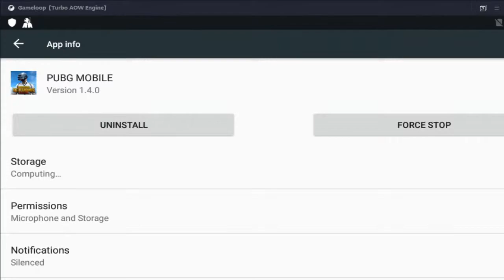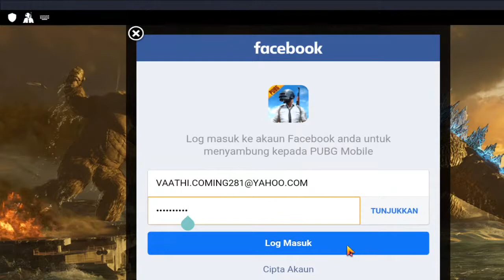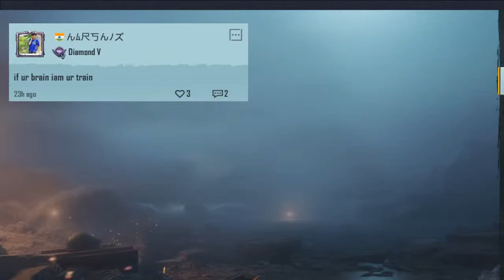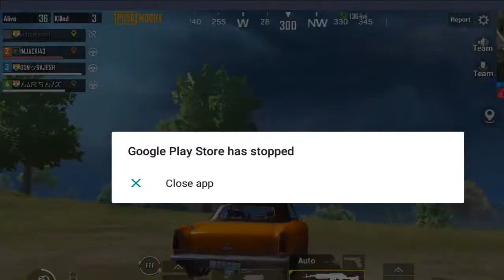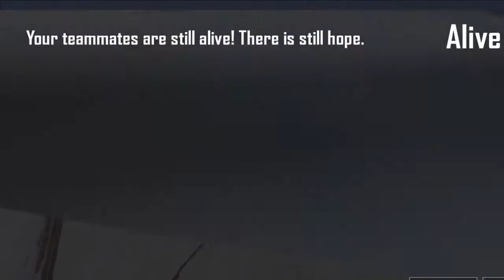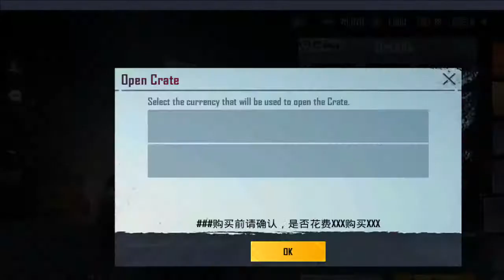NK GAMING IS BACK/PUBG MOBILE/NEW UPDATE/LETS GO TO 80 SUBS GUYS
VANGE FUN PANLAM

FULLY ENTERTAINMENT

GAME : GTA V,PUBG MOBILE,RAFT

MOTOGAMEYT

NAANGA FUN PANROM